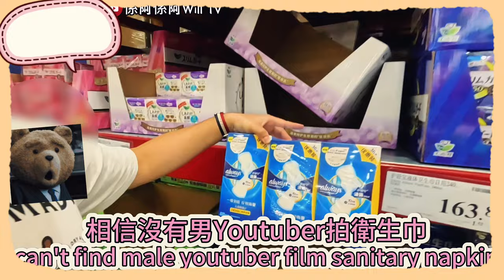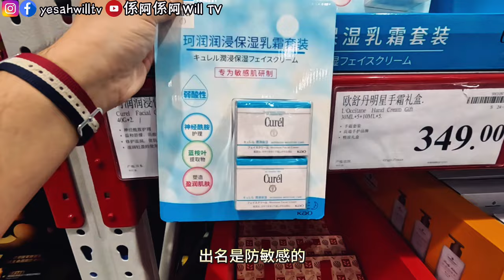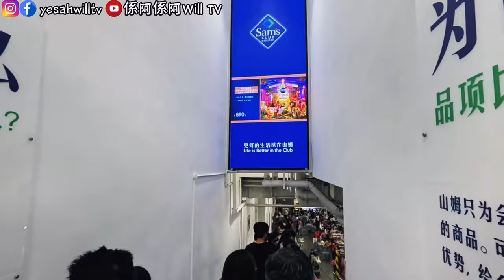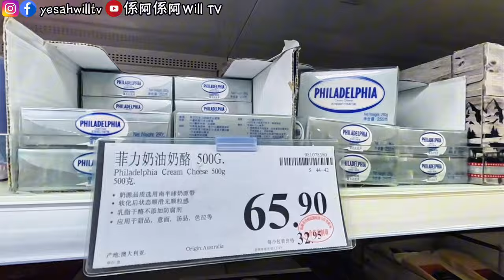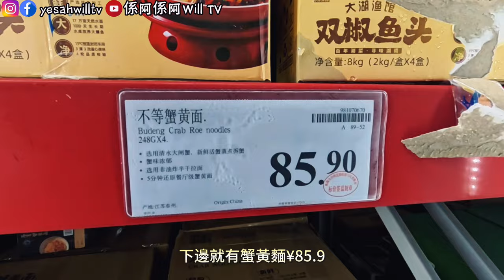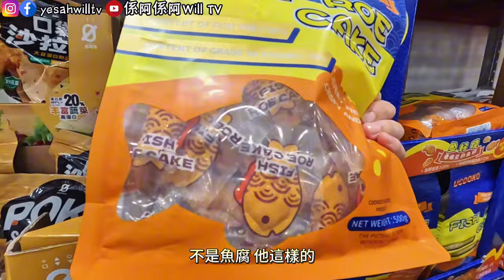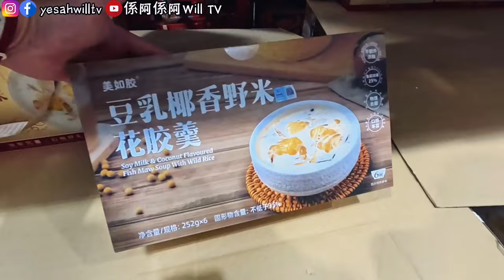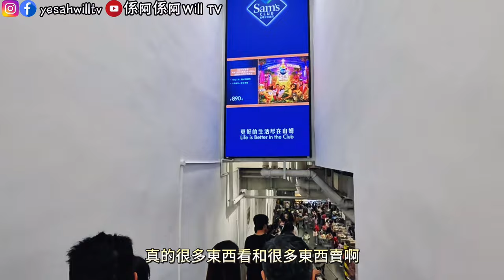【珠海山姆70款貨品連價錢】日用品食品購物清單全包圍😍18萬呎超好行😎珠海好去處｜粵語中字｜4K Eng CC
【珠海18萬呎山姆】70+款貨品連價錢🥳日用品食品全包圍😍購物清單😎珠海好去處｜粵語中字｜4K Eng CC
第一次嚟山姆揀左去珠海呢間18萬呎山姆去行，行咗將近3小時又拍又買好好玩🥳一齊嚟睇下我拍左嘅70+精選貨品連價錢啦～
00:00 Opening
01:04 家居用品/日用品
03:12 肉類
04:46 飲品類
05:31 蔬果類
05:49 冷凍食品
07:27 咖啡豆
08:24 零食/即食食品
11:15 開箱山娒食品

📍珠海山姆（香洲印象城店）
地址：珠海市香洲區明珠北路338號